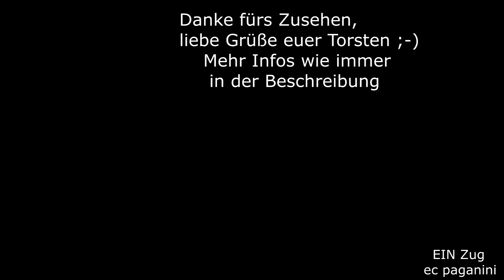Seltene Exoten im deutschen Güterverkehr im 2.Leben: 143 der RBH- zwei 143 an Kesselwagenzug am BAR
Ein exotisches Kapitel des deutschen Güterverkehrs sind die Elektrolokomotiven der Baureihe 143 bei RBH.
Die RBH (steht für Rail, Barge and Harbour) als Nachfolgerin der RAG (Ruhrkohle AG) und Tochter von DB Cargo ist deutschlandweit als Logistiker im Eisenbahngüterverkehr aktiv. Dazu wurden für den Streckendienst einige überzählige Loks von DB Regio der Baureihe 143, ehemals 243 bei der DR, übernommen. Meist in Doppeltraktion hatten sie deutschlandweite Einsätze zu absolvieren, wobei Mineralölverkehre die Hauptaufgabe darstellten.
Im Video vom 16.August 2015 stand ich am Berliner Außenring nahe des FEZ Berlin und schaute, was so für Züge vorbei kommen.
Darunter war auch ein Pärchen 143 der RBH mit den Nummern 133 und 104.
RBH hat sich nun auch von diesen Loks verabschiedet und einige 145 der DB übernommen, was die 143 überflüssig machte. Einige dieser Loks werden noch für Vermietungen angeboten, andere wurden abgestellt und haben damit wohl ihr zweites Leben beendet.
Die beiden Zugloks aus dem Video hatten dieses Glück nicht, sie wurden beide 2017/ 2018 abgestellt. Damit war die RBH 133 nur rund 4 Jahre dort aktiv, die RBH 104 dagegen 10 Jahre. Während die RBH 104, einst bei der DB AG 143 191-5 schon 2018 bei Bender in Opladen verschrottet wurde, fristet die RBH 133 als ehemalige 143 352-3 ihr Dasein ebenfalls seit 2018 beim Stillstandsmanagement in Karsdorf. Einige private EVU setzen die Baureihe noch ein, aber der Rückzug ist nicht mehr aufzuhalten, auch noch im Nahverkehrseinsatz bsp. von Frankfurt/Main aus.